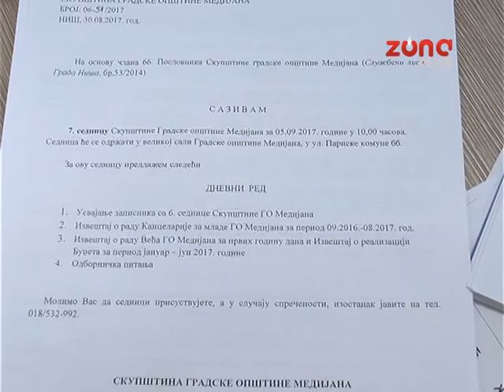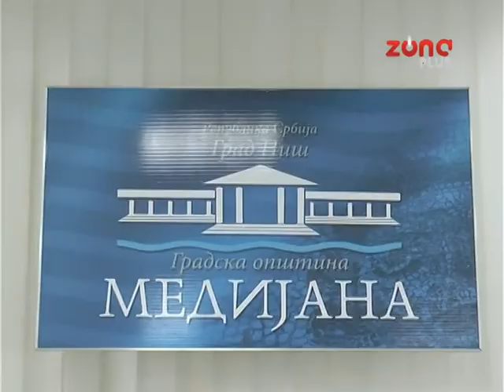NEBOJŠA KOCIĆ, NOVI PREDSEDNIK GO MEDIJANA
a evo kako je tekla sednica Skupštine Gradske opštine Medijana. Umesto da se  raspravlja o opštinskom budžetu, pretvorila se u sednicu na kojoj su pljuštale ostavke, a dnevni red se menjao iz časa u čas. Novoformirana odbornička grupa SNS prvo  je tražila smenu Krstića, a onda je on podneo ostavku. Isto je učinio i njegov stranački kolega  sekretar Skupštine,  Uroš Radulović. Predstavnici opozicije traže  nove izbore za Gradsku Opštinu Medijana.